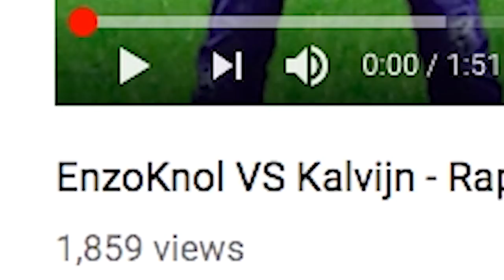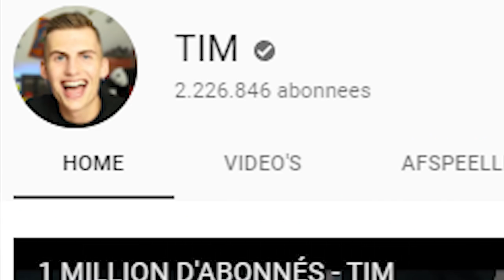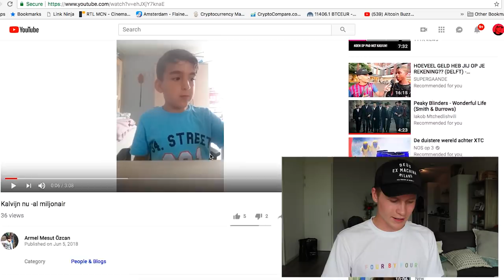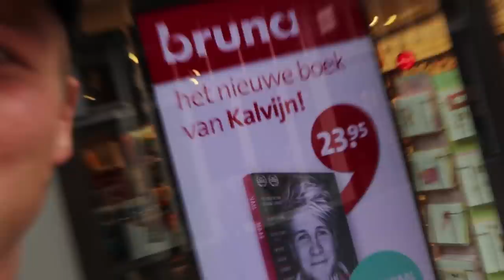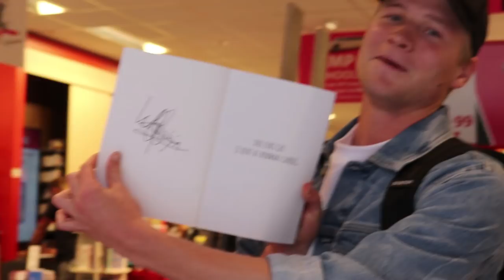IK WORD GEBRUIKT | Kalvijn